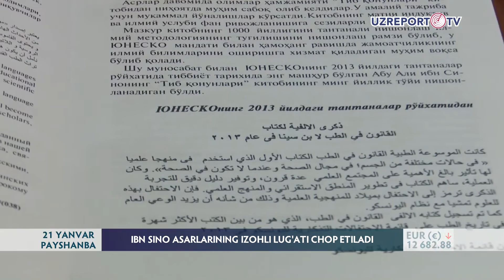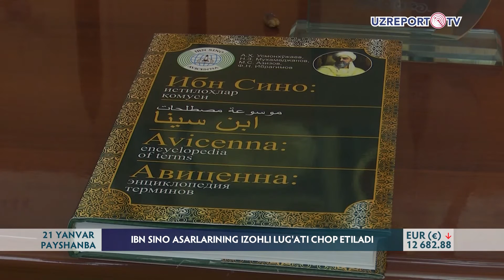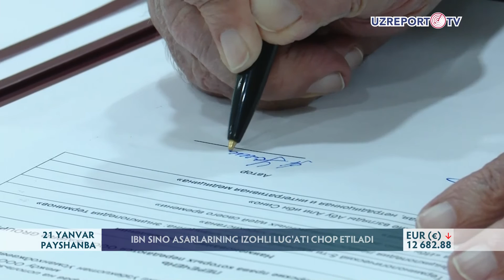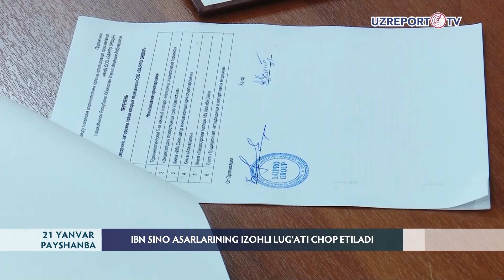Ibn Sino asarlarining izohli lig‘ati chop etiladi